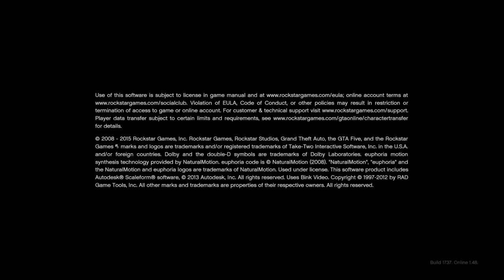Grand Theft Auto V_20191205205609